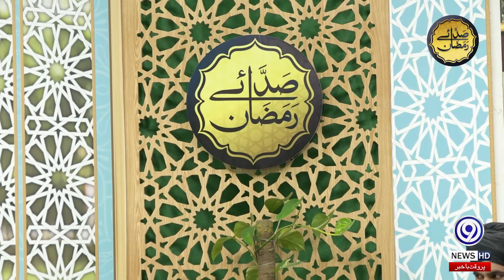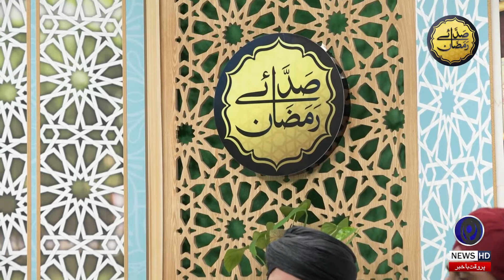Namaz e Taraweeh ki Ahmiyat | 2nd Iftar | Saday e Ramzan | 9 News HD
saday e ramzan (رمضان‎ صدائے) is a Pakistani live Digital show or special transmission of 9 News during the holy month of Ramadan. The transmission includes the recitation of the Quran, Naat Sharif and discussion of various topics and highlighting the teachings of Islam. It releases every Ramadan since 2020 on 9 News along with new soundtrack each season. It is mostly hosted by famous host Mufti Luqman Raza.

Topic:Namaz e Taraweeh ki Ahmiyat
Host: Mufti Luqman Raza
Guest: Allama Muhammad Shafeeq Ur Rehman
Naat khawan:  Qari Muhammad Irfan Naeemi